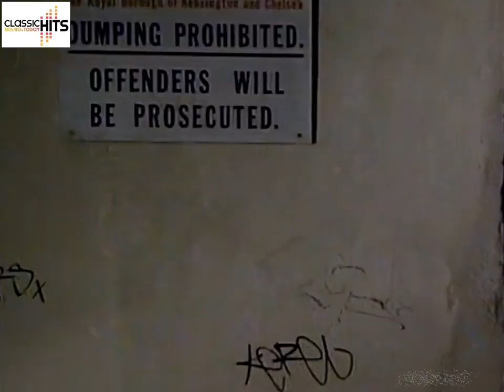Mantronix - Got To Have Your Love (Second Version) (1990)